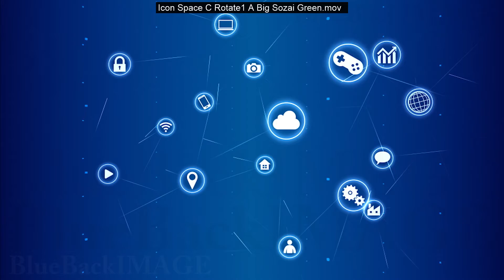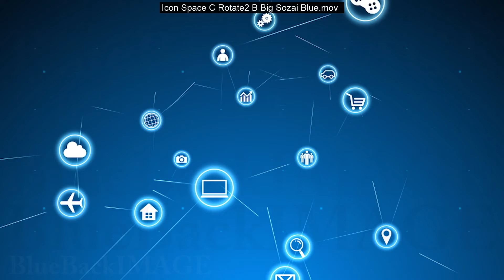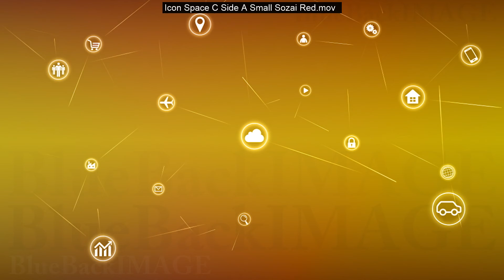Technology Icon Network Symbol Digital devices on Internet Space C Move A Small Sozai Inv Blue merge